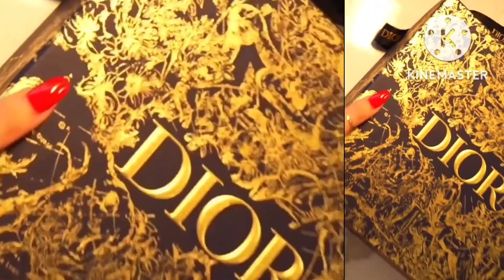Heart Evangelista Ganito ang Kanyang Ganap Sa Singapore